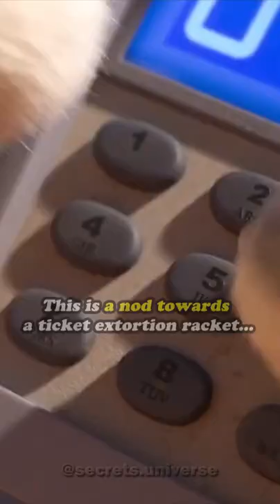Disney Movie Fun Facts | In ZOOTOPIA (2016)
All of the best Movie Facts, Trivia, Reviews, and Explanations

Disney Movie Fun Facts In Zootopia (2016). Judy Hopps gives herself a ticket. This is how we know this film is fictional because no cop would actually give themselves a ticket. also she gives out an exessiv amount of 200 parking tickets before noon. This is a nod towards a ticket extortion racket as done by real police officers in real live.

These videos and images do not belong to "US chanel".They are edited and shared only for the purpose of awareness. If the content owner (visual or audio) of this content has any issue,
so we can sort out the outcome,
Regards.